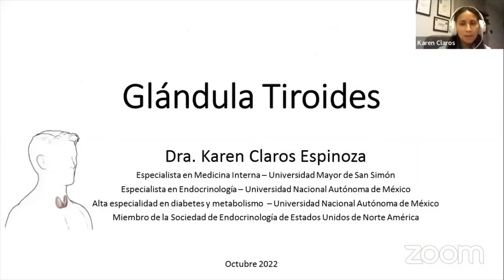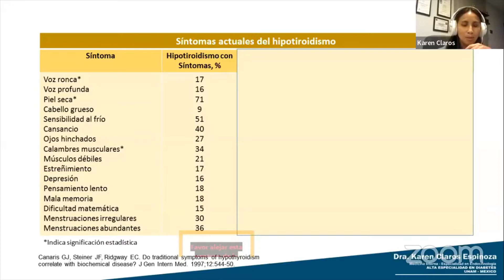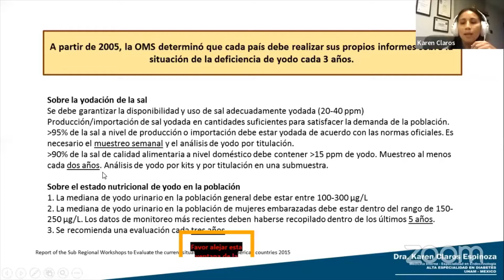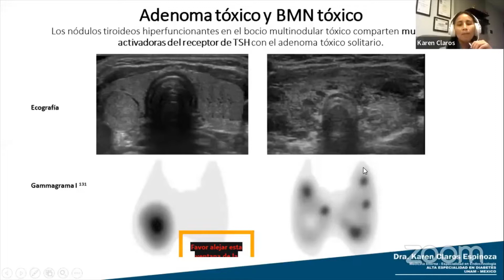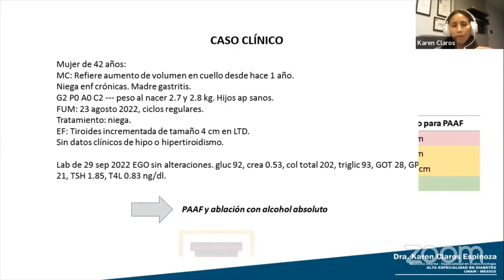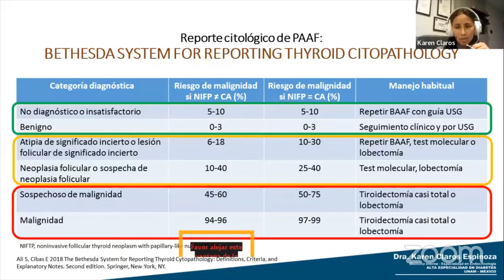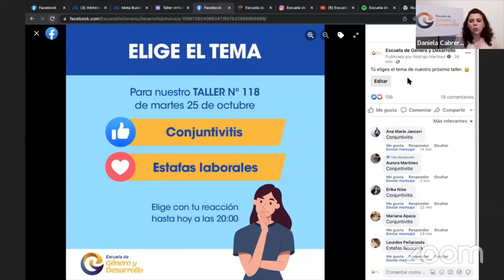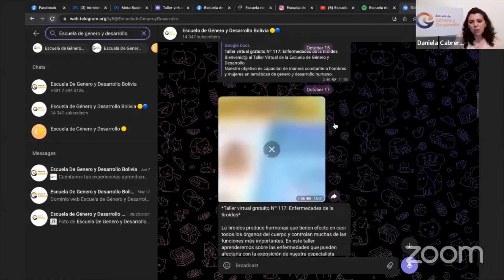Taller virtual gratuito N° 117 Enfermedad de la tiroides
La tiroides produce hormonas que tienen efecto en casi todos los órganos del cuerpo y controlan muchas de las funciones más importantes. En este taller aprenderemos sobre las enfermedades que pueden afectarla con la exposición de nuestra especialista invitada la Dra. Karen Claros.